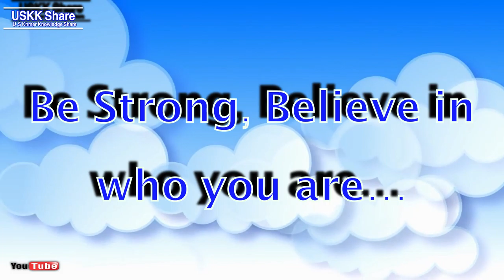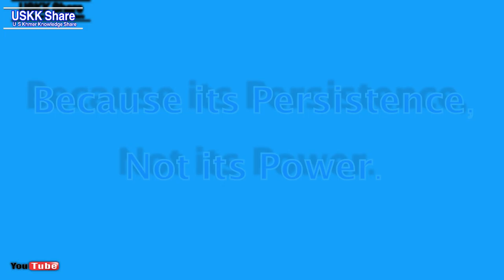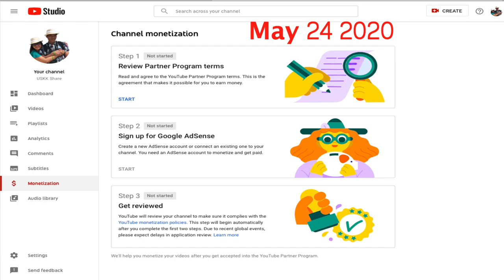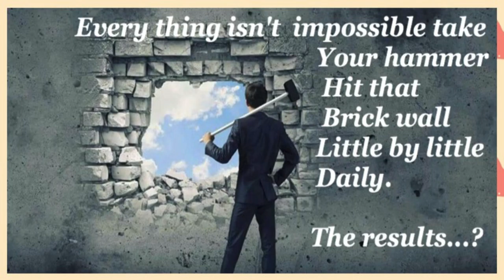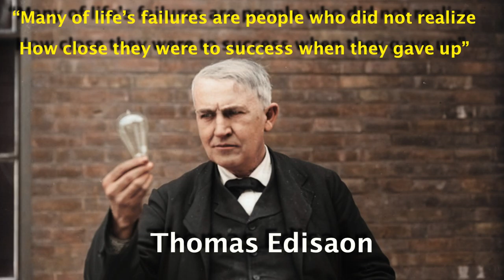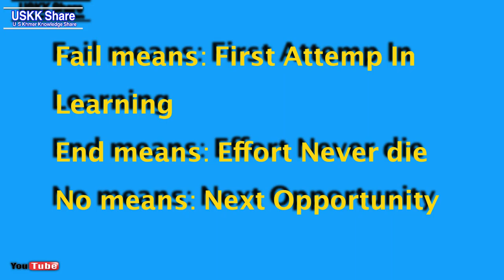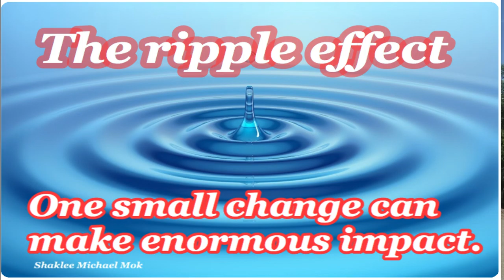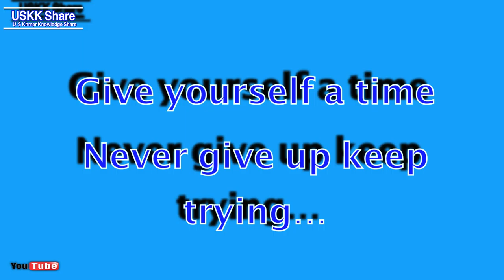Blue Sky after Rain មេឃស្រឡះបន្ទាប់ពីភ្លៀងហើយ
មានការចាប់អារម្មណ៍សូមទំនាក់ទំនង
សមាគមន៍ Youtube ខ្មែរអាមេរិច
USA Teamwork

ឡូញ ម៉ាឡែន
គ្រូបង្វឹក Youtube

 គ្រូបង្វឹក Youtube
Dyna Pheng